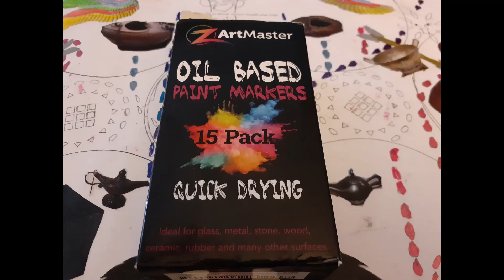Phase Six Pathar Pooje Kahe Zamana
Hello
My fellow Magickal , Mystical and Spiritual brothers and sisters.
Now I have moved on towards phase seven
With each phase there is something new learn and master

Phase Six
Planet: Earth
Species: Biological Human Being with a touch of Soul\Spirit
2:47 PM CST Time Zone
August 17, 2021
WFH freedom for now
First Stage is the Names of Ashaabe-e-Kahf and their blessings
Second Stage is Pathar Pooje Kahe Zamana (Urdu)
Question: Why does majority of world still worship idols?
Third Stage is Miley Gi Sheikh to Jannat Humen Dozakh ataa hoga (Urdu)
Why Sheikeh will get grant to stay in Haven?!
Soul\Spirit like us will be seen going towards Hell?!
Collage and Art work is based on qawwali sang by Aziz Main

Conscious Mind, subconscious mind and super subconscious connection there is always communication between these three part of the biological human mind.  There is place known and called the inner sanctum it is where all your most magickal, mystical and spiritual work takes place before it is manifested into the physical and mundane world either you will agree with me or disagree with me on this. It is alright with me either way you think. As I said either you will believe what I am saying or not?  At this point I am moving forward on this journey to complete and finish my collage art work and painting. In order to move forward one thing has to be clear that the visual artist must know all his or her parts equally meaning following the rule of know thyself meaning that you must know your whole or entire self the bad, the good, the ugly, the pretty, the smart, the lazy, the stupid, the dumb side, the dark side and the evil one within yourself.  Acknowledging this will become the most important and the most essential part of the journey there is an astral image and aura that is also part of you that you must acknowledge too.     Try not to deprive yourself to much in the mundane it will create gaps and voids in the whole part of you. But do it with ethical approach and respect to life form and universal and cosmic rules and guide lines. Remember what goes around comes around.
There will be gathering of the Angels Allah\God
By using their Magickal Symbols and Arabic Letters

Planet: Earth
Species: Biological Human Being with spark of life touch of Soul
Spiritual Human Being
3:18 PM CST Time Zone

A great transformation is taking place in my collage art work and painting and from phase six I have moved on to phase sever now. And the feeling is wonderful now it means I am taking it easy and enjoy every phase on this project.  You need to learn how to ride the wave at your work place and also learn go with the flow don’t try to make any waves or create fires learn to master status co concept. Help your team mate and make sure your weekly status report is match and all milestones are the same as yours. As long as your cover all your grounds and cya when time comes for time sheet submitting on Friday evening you will be a rock star for your company and team.   At times some SOW projects\contracts are lame and boring in the document and paper it all looks good but in reality it just sucks at all level after 30+ years of experience that is what I have learned and mastered. There is a pattern in my magickal, mystical, spiritual life that most my collage art works are directly and indirectly either associated or connected to my current project\contract work. I now for fact that this collage art work and painting will be grand in its nature God Willing \ God Speed